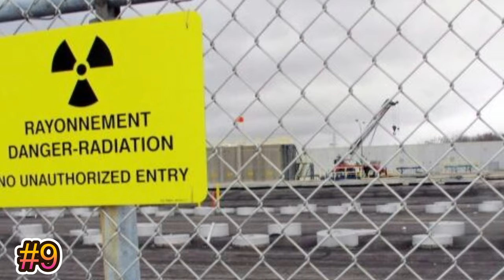These Facts Scare The Entire World! 15 Scary Facts About The Great Lakes | UNKNOWN FACTS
The Great Lakes have been a popular destination for families and nature lovers ever since families and nature lovers could venture out and about. Often, they are seen as the gentle, small cousins to the ocean, which offers a bounty of dangers and dismaying situations. But alas, the Great Lakes offer just as many dangers, if not more.

From tornadoes to blood-sucking fish that swim just below the surface, here is a small selection of scary facts regarding the Great Lakes.